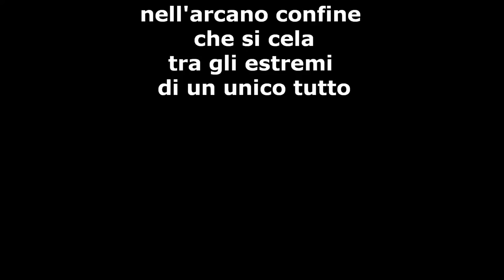Trailer della Tarenzi Edition di Minuti Contati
Minuti Contati è il contest letterario più veloce e spietato del web. Nato nel 2009, è ora sul sito web